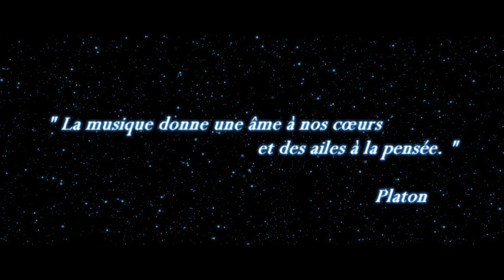Déesse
A french zen guy from Bordeaux who likes to create music to escape this world, contemplate the stars and say "I come from there". I am a musical creator and composer, but above all an eternal dreamer.
Qui suis-je ?
Un zen citoyen de Bordeaux qui aime créer de la musique pour fuir ce monde, contempler les étoiles et dire "Je viens de là". Je suis donc un créateur et un compositeur musical, mais avant tout un éternel rêveur.